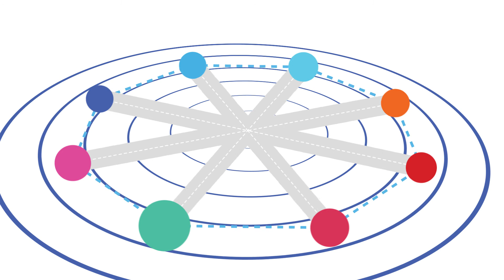Personal data in transport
Transport is a universal need: almost everyone travels regularly, be it walking, taking a bus, using a car or going by train.

These journeys often generate data that can reveal things about us – where we work, where our loved ones live, what we like to do. This journey data is personal data.

The role of journey data in transport is changing. It is being collected in real time and used on new scales, creating insights into individual and aggregated mobility. Businesses and public services can use this data to make operational and policy decisions to improve transport services, user experience or infrastructure. Innovative new mobility services are also emerging.

This animation was produced by the Open Data Institute and accompanies a report: 'Personal data in transport: exploring a framework for the future.